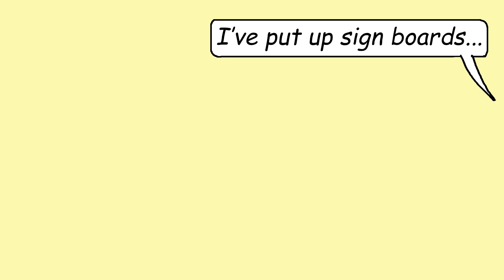Business Suffering? This Could Be The Reason! - Life with the Ahmad Family Cartoon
So, you've tried every sales & marketing tactic in the book to attract customers, but you're still not getting results? Maybe it's time to take a look in the mirror!

In this Islamic cartoon, Waleed discovers that the reason people aren't buying from his store has nothing to do with the way it looks, or his marketing efforts... the reason is much simpler than that, and it has to do with him.

This Islamic cartoon is illustrated by Wardah & Absar Kazmi. Voice overs by Absar Kazmi. Video editing by Wardah Kazmi. Our Islamic cartoons contain no music!

About Life with the Ahmad Family Comics:

The Ahmad Family is a practicing Muslim family living in a multicultural society with friends and neighbors from different beliefs and backgrounds. The comics are about their day to day challenges and how they overcome them in a totally HaLOL way. Some comics are funny, some are not, but we try and give a good message in each.

The Life with the Ahmad Family Comics are written and illustrated by Absar Kazmi.

You can also purchase ebook versions of the comics and activity books

Credits:
Sound effects courtesy of pixabay.com.

Jazakum Allahu Khair for all your support!